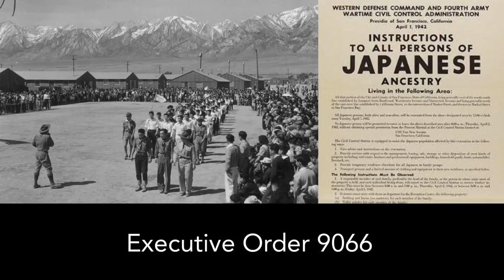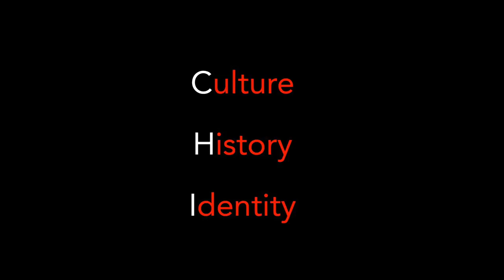Removing the Model Minority Myth with CHI | Eddy Zheng | TEDxUCDavisSF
Eddy Zheng's mission is to use his experiences to inspire and motivate young people to invest in their education, raise awareness about the detrimental impact that the Prison Industrial Complex has on the Asian and Pacific Islander population, and promote racial harmony among people of color.

Eddy is the Co-Director for the Oakland based Asian Prisoner Support Committee (APSC) and serves as the Chair of the San Francisco Board of Supervisor appointee on the Department of Children Youth and their Families’ Oversight and Advisory Committee, Commissioner at the Alameda County Department of Juvenile Justice Delinquency Prevention Commission, the Board of Directors in San Francisco’s Chinese for Affirmative Action (CAA) and the Chinatown Community Development Center (CCDC).

Eddy is also the subject of the award winning documentary, “Breathin’ The Eddy Zheng Story.”